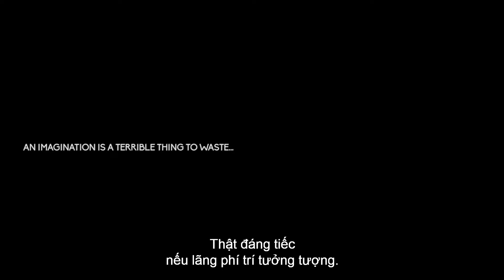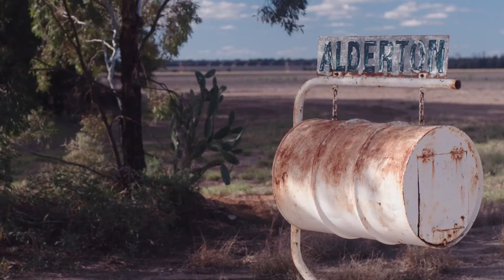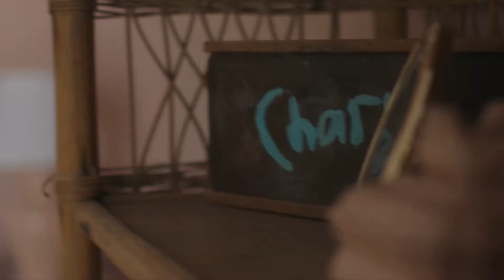PHIM HAY 2022 Người Bạn Tưởng Tượng Phần 1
PHIM HAY 2022 | Người Bạn Tưởng Tượng #24 - Phim Tâm Lý Drama Bí Ẩn Mới Nhất 2022 - YouViet Phim
Nội dụng phim Người Bạn Tưởng Tượng:
Người bạn tưởng tượng của một phụ nữ trưởng thành từ thời thơ ấu, Hugo, nhận thấy sự tồn tại của mình bị đe dọa khi xuất hiện một người thật trở thành tình yêu của người phụ nữ đó

Hai Siêu Trộm Ngốc Ngếch Cùng Phi Vụ Trộm Chó Triệu Đô Đầy Tấu Hài - YouViet Phim:
Khi Tay Đua Số 1 Thế Giới Bắt Tốc Độ Không Tưởng Trên Đường Đua ? - YouViet Phim